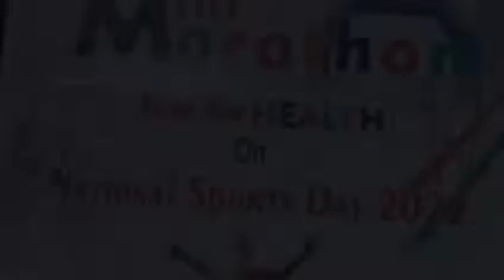G.C.R.G International School Organised Mini Marathon🏃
To observe the National Sports Day A Mini Marathon was organised by G.C.R.G. International School based on the theme (Run For Health) for both girls and boys. The event was organised with an aim to rejuvenate the enthusiasm and energy amongst youngsters. The students were kept abreast of the importance of physical fitness to maintain a healthy mind and body.
It was one of the most enthusiastic events.
The students were excited and showed great energy level too.

The Marathon was inaugurated by the Chief Guest Mr. Sanjeev Kumar Ji (Deputy sports officer)
Khel vibhag Uttar Pradesh
Ex Santosh trophy football player. His gracious presence cheered and motivated the crowd till the end.

The Marathon covered the distance of 2 Kms starting from Air force road. The event took place within a safe environment.

Around 200 students from (class 4th- 8th) have participated with full zeal and spirit.

The race began with Torch Lightning Ceremony.

The following students- Vanshika Singh, Siddhi Tiwari and Prachi Yadav bagged the 1st,2nd,3rd prize respectively among girls and Vishesh, Aditya Sharma and Vishal Yadav won the 1st,2nd,3rd prize among boys. The winners were awarded trophies and certificates by the Chief guest.

To win the trophies, were all heartwarming moments of the high impact event.

To add more fun to this event, the cricket match was also organised by the sports teacher.
The event was ended with the vote of thanks by the Principal.
It was indeed an exciting and fantastic day for the students and greatly appreciated by everyone.